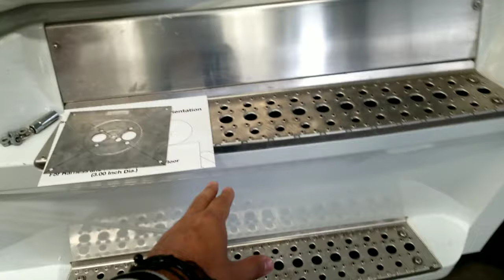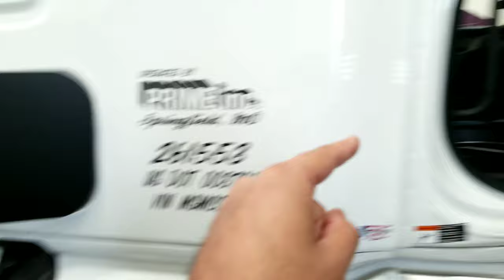2021 Freightliner Cascadia Graphics and Instalaciones